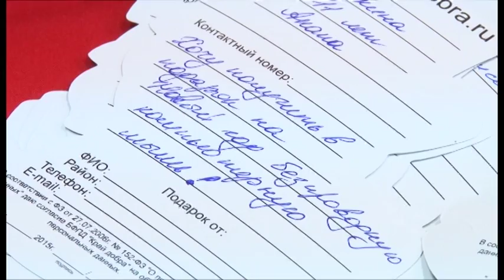В Анапе стартовала акция «Елка желаний»